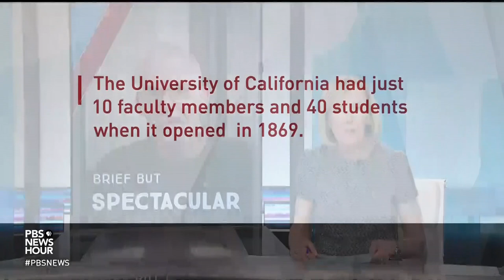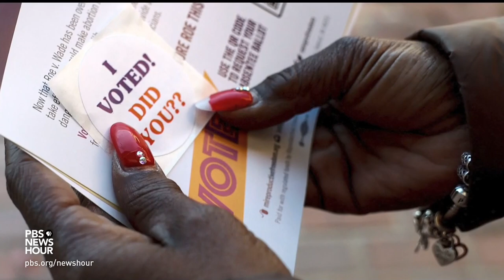A Brief But Spectacular take on working together for climate action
Bill McKibben is an environmentalist and founder of Third Act, an organization that encourages people over 60 to take action on climate change. He also helped to found 350.org, which was the first global grassroots climate campaign, organizing protests on every continent including Antarctica. McKibben shares his Brief But Spectacular take on working together for climate action.